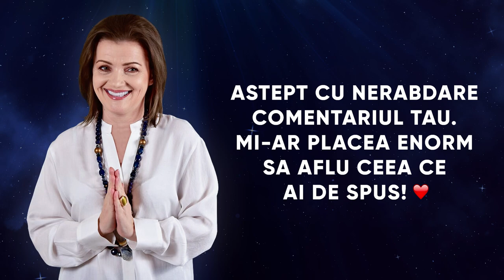Daca sunt darnic, Dumnezeu ma ajuta?